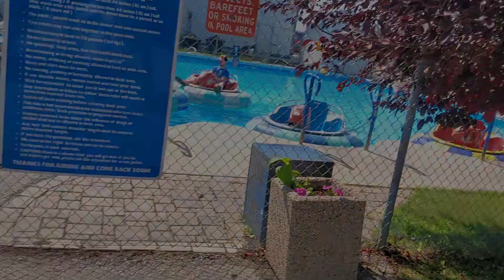thunder rapids go-karting 2024